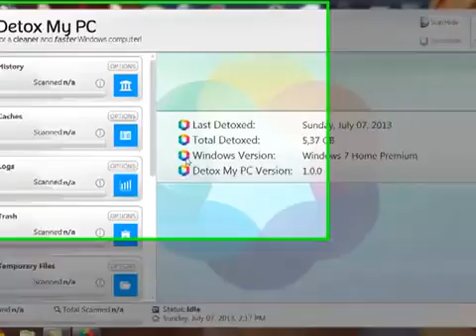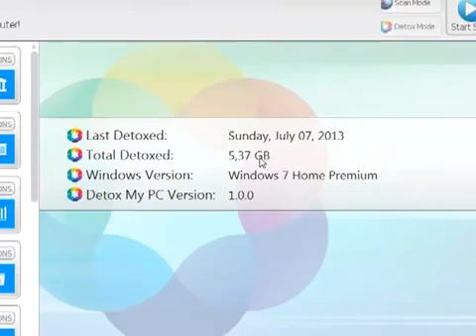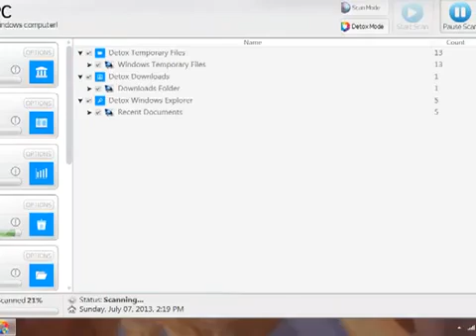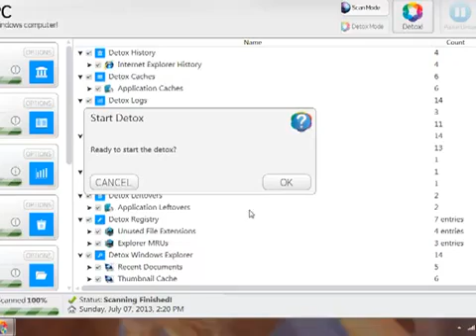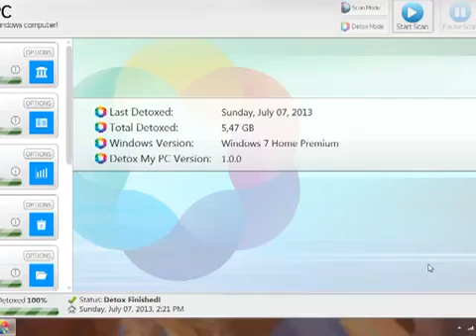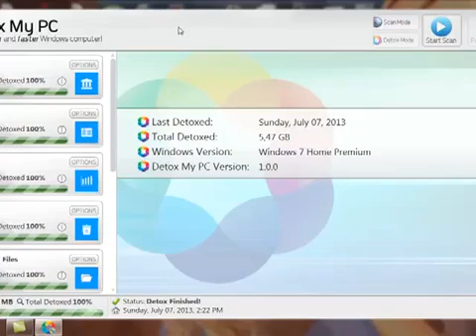Pc Speed Up Today! Pc Speed up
The advantage of optimizing the registry is to improve system performance and increase system stability.

To make sure that you actually use these features, you must see if the feature is useful to you or better than an existing feature.

If your computer suffers from specific problems like third-party toolbars invading your browser, use the browser helper objects manager to turn on Internet Explorer features that you only need.

pc speed up

pc speed up

However, it still retains its most basic function to scan the entire registry for any errors.

pc speed up

Things you can do with a Good Pc cleaner The best pc cleaner s are packed with more features than the average cleaner.

pc speed up

Although registry cleaning functions should be your top priority, it is even better to seek for something that can handle your entire computer maintenance so you can carry out maintenance operations using fewer programs.

pc speed up

pc speed up

pc speed up

pc speed up

Registry scanners with this feature try to achieve this without performing any risky edits so all programs in the system that relies on the registry should still function.

pc speed up

Once the changes are made, restart the computer again and run your favorite applications to check if there are any improvements and to ensure that things work correctly.

pc speed up

pc speed up

pc speed up

This is the longest method of registry repair, but should fix tons of problems especially if you never performed a registry scan ever since your Windows was installed.

pc speed up

User's GuideUsing the pc cleaner  depends on the program that you chose so it is recommended to get started with a friendly program such as Perfect Optimizer or Registry Easy.

This is useful for slower computers where errors need to be fixed a lot quicker.

pc speed up

pc speed up

pc speed up

pc speed up

The pc cleaner  attempts to fix these errors by either deleting the error or changing the value so that it properly links to a file.

pc speed up

The most convenient type of scanning option is the Automatic Scan option which is designed to scan and fix errors in one clean sweep without any user interaction.

pc speed up

pc speed up

Figure out what features think you may need in the future.

Still, it always helps if the cleaner has a backup function so that the entries that need changing are exported to a separate file so the changes can undone if needed.

Do the fullest scan possible where every part of your registry is checked for errors.

Errors are usually defined as registry entries that point to files that no longer exist.

pc speed up

pc speed up

pc speed up

The registry editor should back up the changes anyway so there are no risks in doing this.

pc speed up

It also reduces the instances of fixing false positives because you can tell it to scan limited areas of the registry.

Understanding the Current Set of Best Pc cleaner sYou might wonder how you can separate the best pc cleaner s from the others so you have a safe selection to work with.

Advanced registry scans may be performed as well where the user will be presented with options on what exact areas to scan.

With a good cleaner, you will be presented with multiple scanning options.

To get started, restart your computer and load the pc speed up

Why it is Important to Use these Pc cleaner s to their Maximum PotentialAll versions of Microsoft Windows have their own maintenance tools that can be used together to troubleshoot basic problems and keep the system up and running.

"Financial compensation may be awarded to the individual who created this video for actions that you take."

These are just two of the best pc cleaner s that have a friendly user interface so you can do quick registry scans directly from the menu.

pc speed up

You can try exposing yourself with a top listing of the best pc cleaner s complete with reviews so you can learn why a particular pc cleaner  gets the special mention.

pc speed up